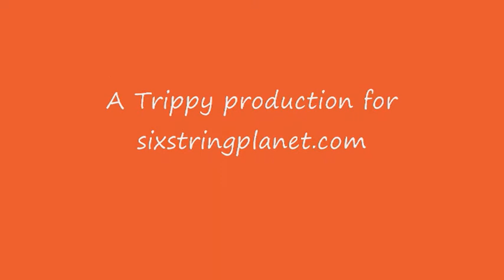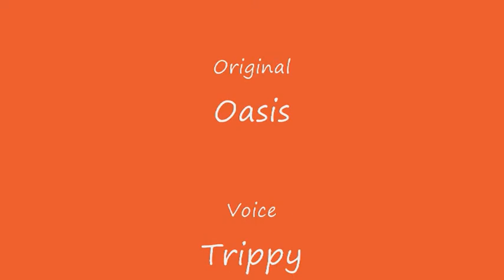oasis dont look back in anger.wmv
An intent to cover this wonderful song